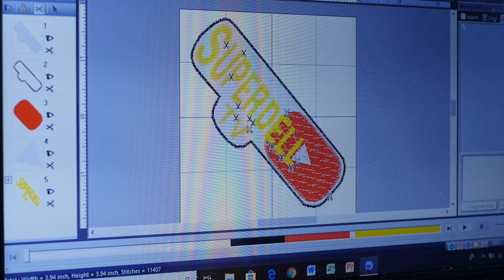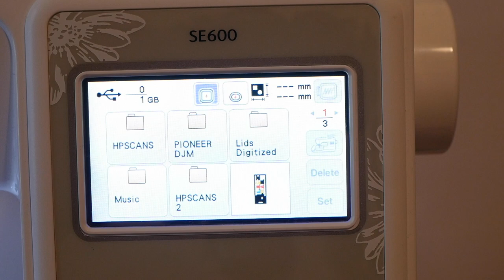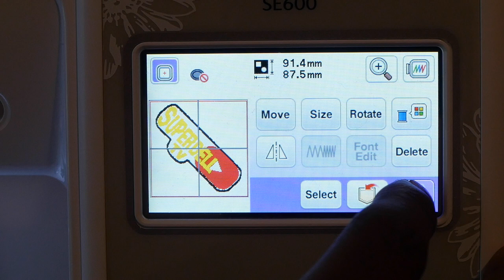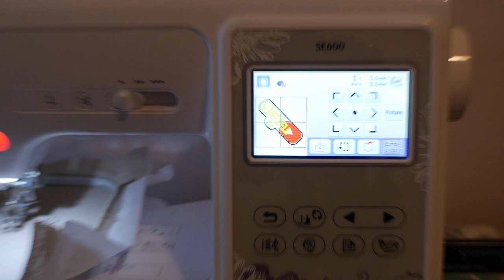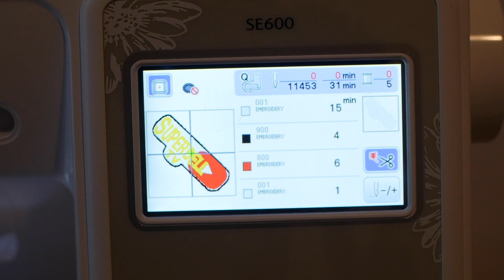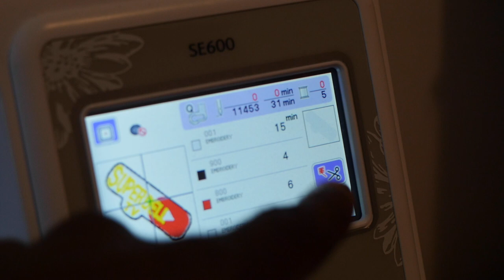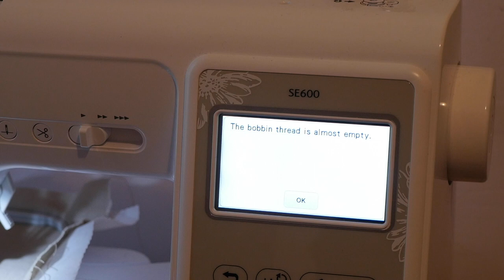Brother SE600 Embroidering SuperDell TV channel patch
Today I decided to use my Brother SE600 Embroidering / sewing machine to make SuperDell TV a channel patch.  I hope he likes it.  I'm getting better at this stuff. Keep watching my videos and you will get better too.

Brother SE600
White Linen
Tear away Stabilizer
Embroidery scissors
Embroidery Thread
Thread Organizer Case
Embroidery Hoops
Fray Check

Brother Sewing and Embroidery Machine